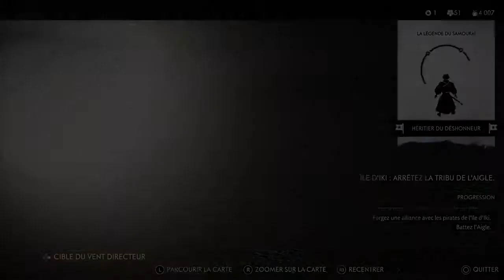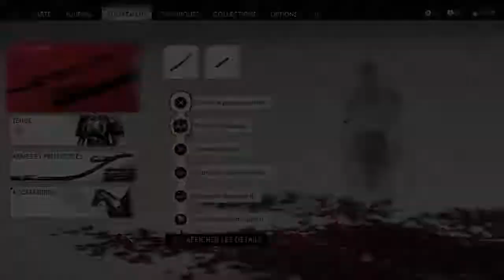Let's play "Ghost of Tsushima" (DLC) Ep 2 : exploration et quêtes secondaires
Ghost of Tsushima est un jeu vidéo d'action en monde ouvert développé par Sucker Punch et édité par Sony, sorti le 17 juillet 2020
Le DLC est sortie quand à lui, le 20 août 2021

2ème épisode de Ghost of Tsushima DLC île d'Iki.

Dans cette vidéo, exploration et quêtes secondaires seront au rendez-vous

- Le sanctuaire des chats
- Le marché de Kayatama
- Souvenirs de l'angoisse
- Pilier de l'honneur
- Haiku de la cascade

Pas de micro ni de caméra pour cette série de vidéo de gameplay, favorisant l'immersion.

Bonne vidéo et hésitez pas à aimer, partager et commenter la vidéo. Un grand merci😃

Consoles :

- PC
- PS5 et PS4 pro
- Xbox series X
- Switch

Programme de montage : Wondershare Filmora X